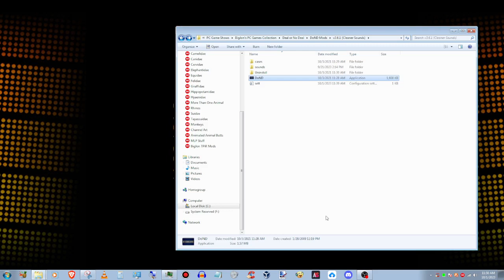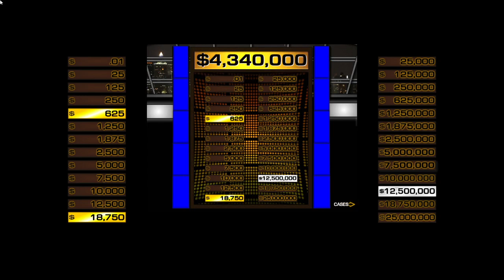DEDIO 2023: Day 25